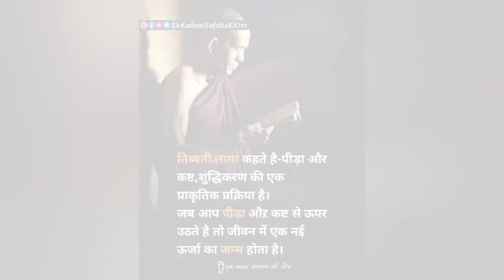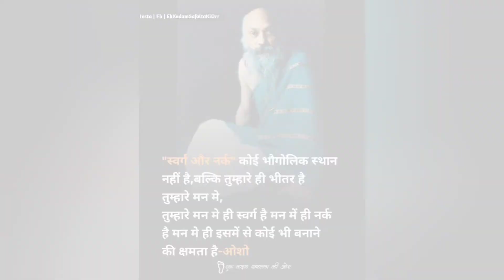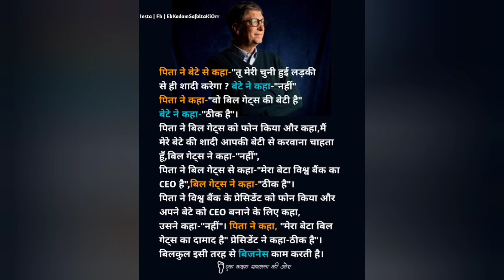एक कदम सफलता की ओर